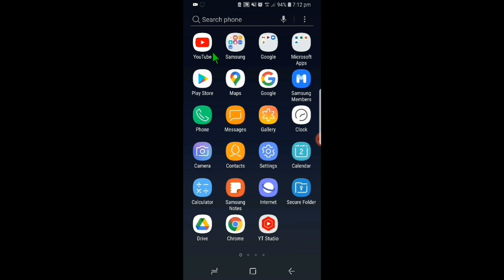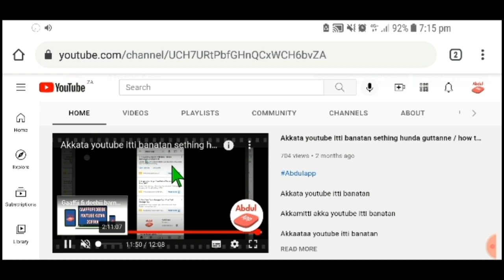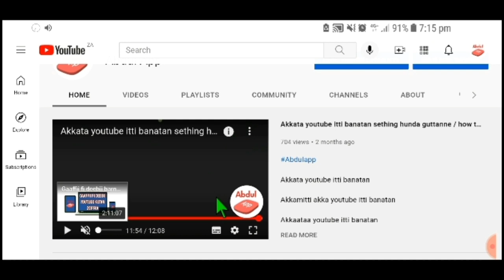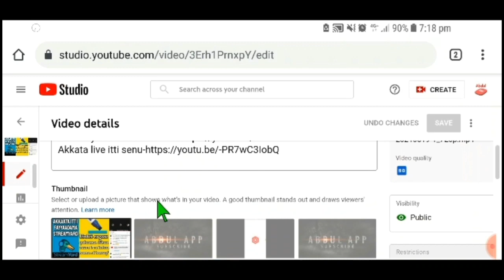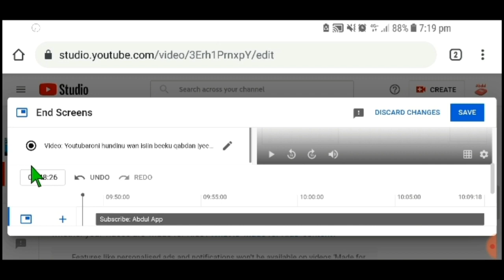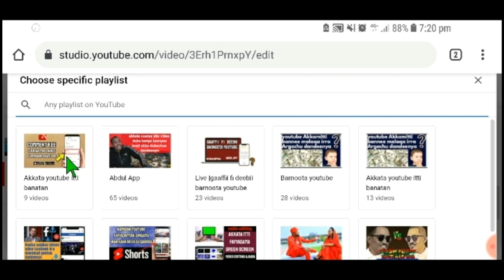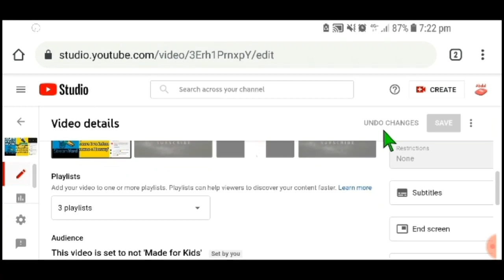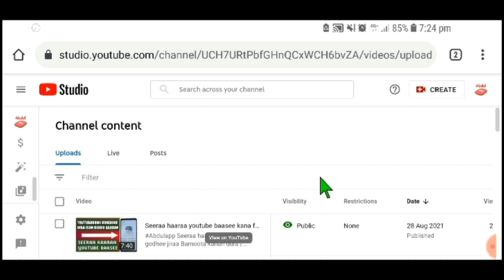Video Youtube Yeroo Maxxansinu Wan Nuti Guttachu Qabnu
Akkata end screen itti godhanu

Video maxxansun dura wan nuti bekuu qabnuu